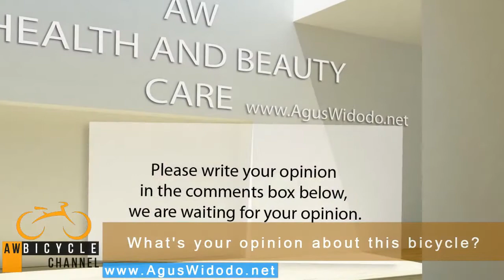Electra Bicycles Tiger Shark 3i Bike 2017 Give Review for 2018 2019 2020 Inspiration New Bike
Electra Bicycles Tiger Shark 3i Bike  2017 All About Your Experience Test Ride - Preview - Review - First Look - What would you prefer?